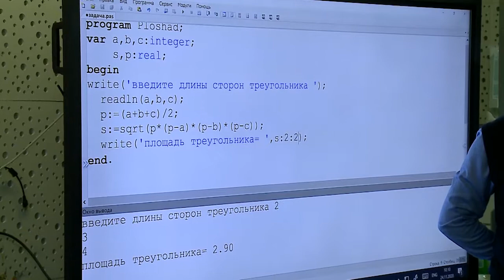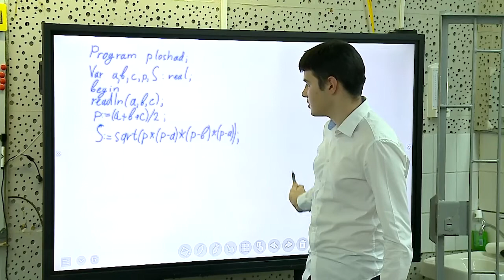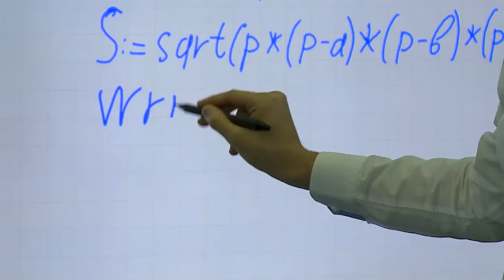Планшет вместо учебника?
Образование 21 века невозможно представить без таких девайсов, как компьютеры и планшеты. Ввели электронный формат и на уроках в десятой школе Мытищ. Планшеты закупили в рамках федеральной программы «Цифровая образовательная среда».  Техника улучшит условия для проведения уроков и повысит эффективность занятий. Теперь даже доски цифровые. Насколько это удобно? (12+)